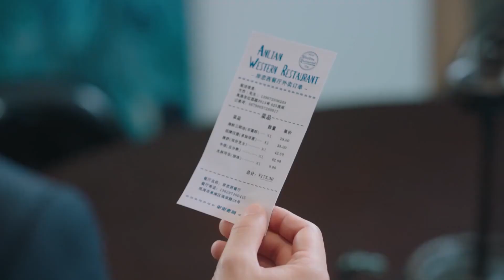👽霸道总裁和外星少女躲在房间调情被助理打扰，心情非常不爽| 外星女生柴小七 My Girlfriend is an Alien